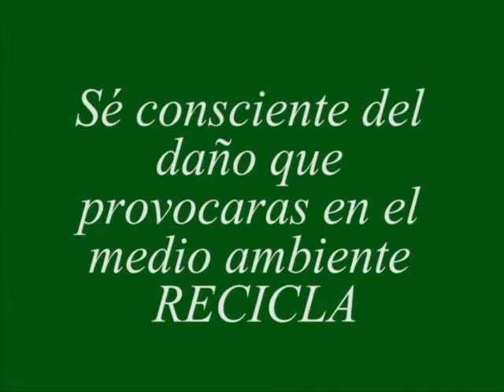Reciclaje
Clase: Laboratorio de Edición de Video
Proyecto realizado por:
Cinthia Moncada
Helen Daccarett
Marcela Pineda
Vivianne Theresin